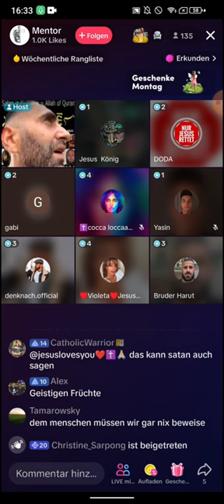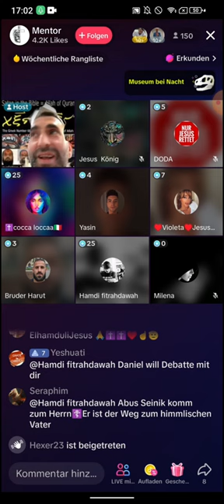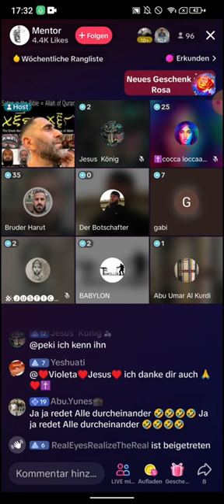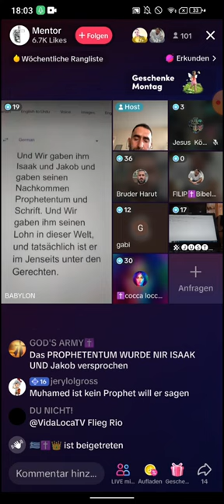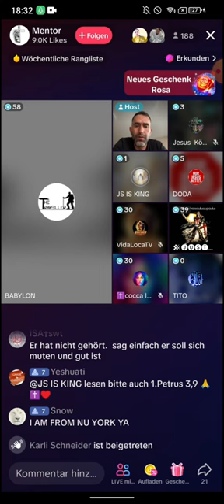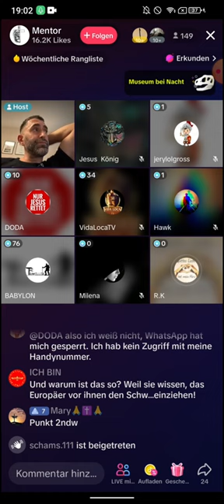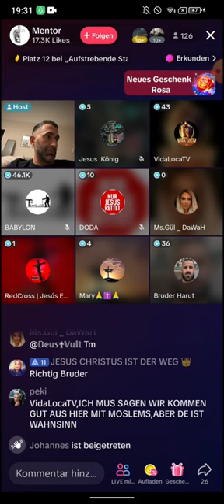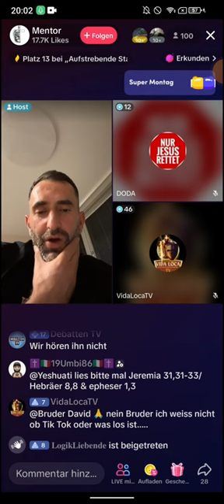Mentor Tik Tok Debatte | Sheikh Ya Booty | Hamdi | ESKALIERT | Dschizya | Bruder Harut | 18.09